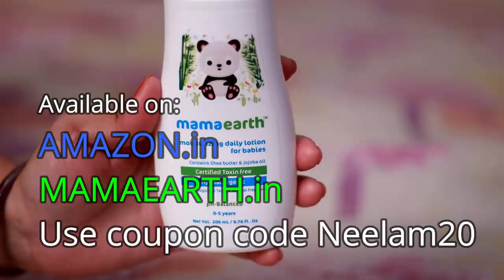My Food Processor Review | Best Body Lotion for Kids | Indian Mom Tea Time Routine | Tea time Snack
Product Links-

PRODUCTS USED

Gas Cleaner

coconut oil

TIFFIN BOX

gas lighter

MY GADGETS

CAMERA Canon EOS 200D 24.2MP Digital SLR Camera with EF-S 18-55 mm is STM Lens and EF-S 55-250 mm is STM Lens/Camera Case

TRIPOD Digitek DTR 550 LW Tripod (Black)